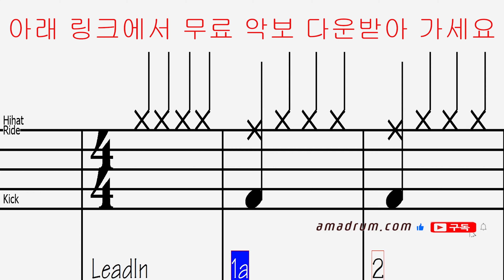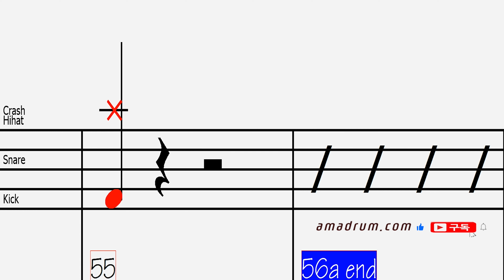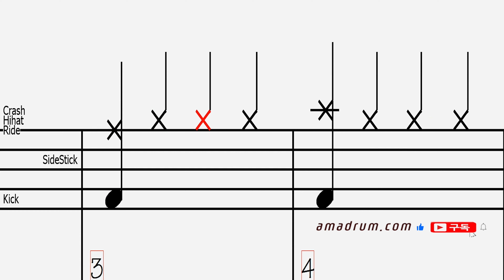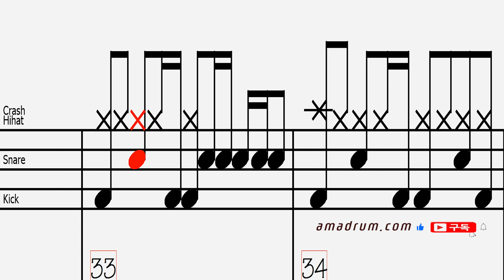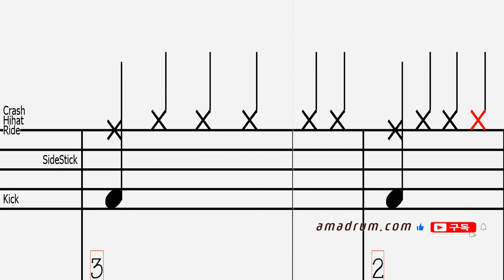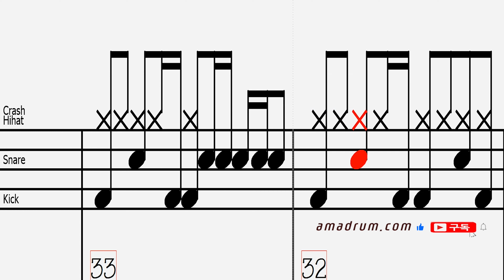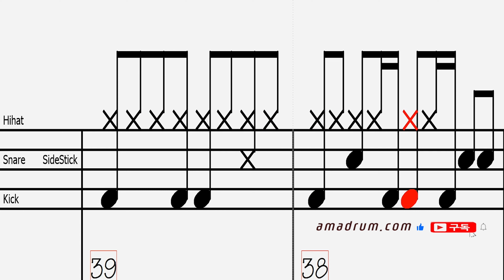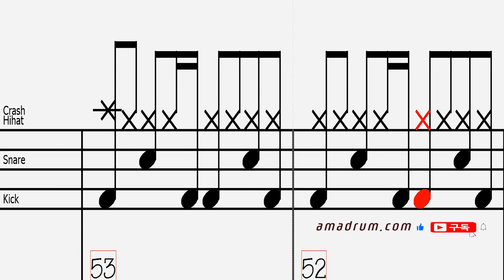큐- 임영웅 :휴대폰으로 드럼 반주기 처럼 반복연습, 드럼악보 무료 다운링크!, 드럼 독학 쉬운 악보 취미 드럼 악보 드럼 커버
취미드럼
7080
드럼 필인
드럼 패턴
드럼 표기법
드럼 스코어
드럼 차트
드럼 탭악보